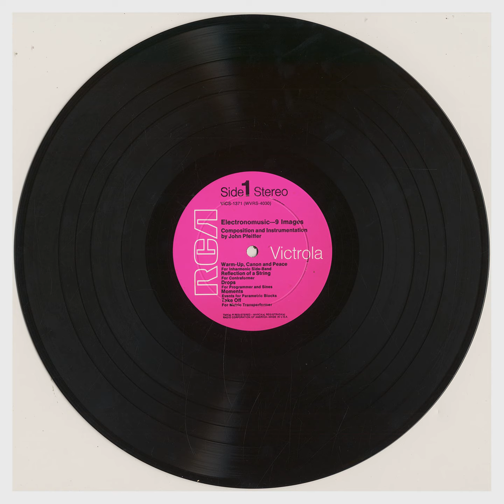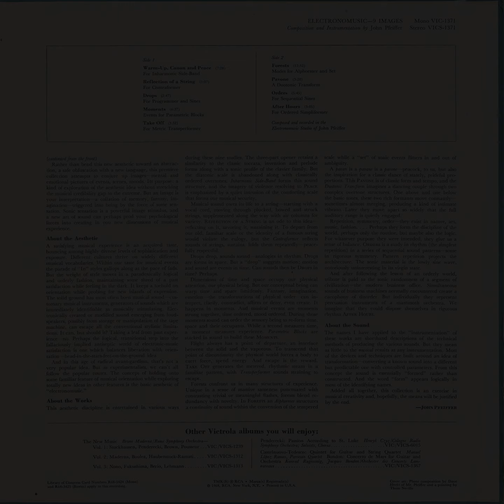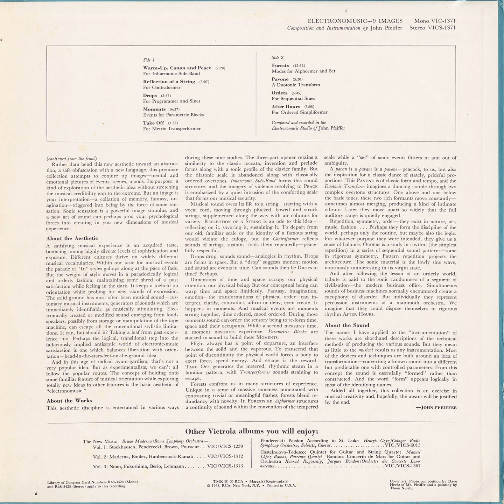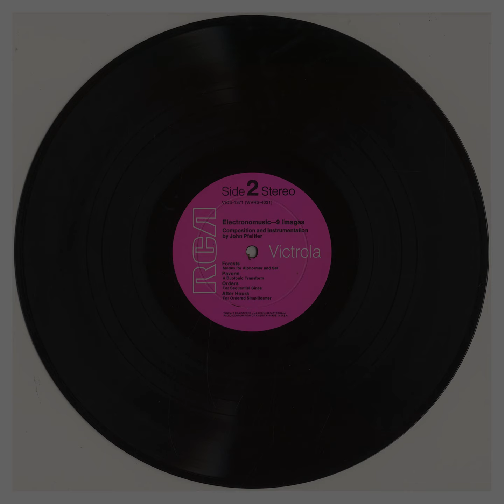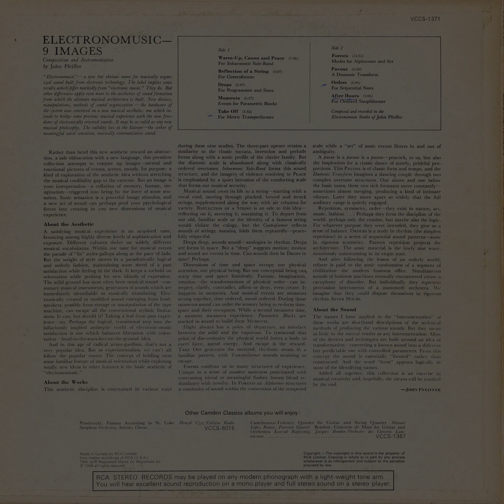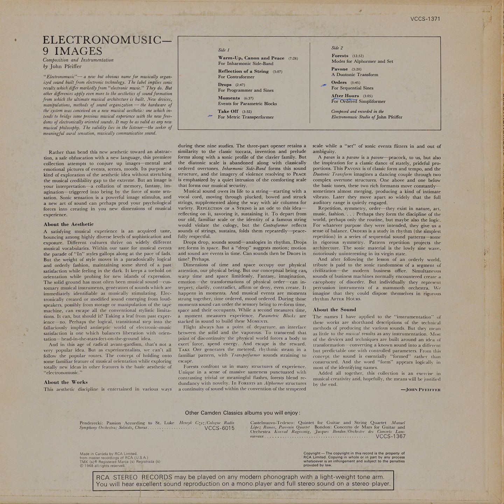John Pfeiffer, "Electronomusic, 9 Images" [CP-082]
Much in the way I was confounded by Rod “A Safe Place to Land” McKuen’s forays into noise-oriented electronic music - see: Heins Hoffman-Richter, “Symphony for Tape Delay, IBM Instruction Manual, & OHM Septet," aka "Music to Freak your Friends and Break your Lease” - this set of “Electronomusic” by RCA-Victor “Living Stereo” architect - he recorded the vast majority of the legendary classical label’s productions, working with Van Cliburn, Heifetz, Horowitz, Leontyne Price, Fritz Reiner, Toscanini, Stokowski, etc. - John Pfeiffer makes me wonder if there was an off-hour Experimental Electronic Music Composer lurking within the off-hour mind of every influential music-industry player back in the 60s & 70s.

The first three pieces begin in an intriguing fashion, consisting of, respectively, 7 minutes of rhythmic piano playing fed through static-frequency Ring Modulation punctuated with loud “Pops” signifying the tape edits, then a watery collage of backwards string-playing and tape-echo, and finally a short series of unedited slipping oscillator figures, but by “Moments” and “Take Off” - both fully-formed Musique Concréte pieces using elements from the previous three; the first more Free-Form, the second with a rhythmic underpinning - we start to get more of an image of Pfeiffer’s vision / capacity. The second side jumps right in with the extended “Forests'” reversed / ascending piano figures and high-frequency bleeps and “Pavone's” austere Ring-Modulated Piano; this time with sliding carrier. But, personally speaking, the record peaks with the ridiculous rhythmic bleep-fest of “Orders” - the last transmission of the dying sputnik, into the riotous jump-cut assembly of “After Hours,” giving Perrey & Kingsley a run for their money before climaxing in a fury of meticulously edited found-sounds.

In the same way the Zanagoria record revels in the sheer alien-nuss of running otherwise tonal music through Ring Modulation; Pfeiffer’s Piano improvisations and Concrète tunes poke through the known stratosphere & set aim for points beyond. That the little semblances of melody poke through from time to time makes me want to compare it to Dick Raaijmakers & Tom Dissevelt’s “Song of the Second Moon” - or Dissevelt’s “In Orbit” for that matter. This 2015 re-re-edition replicates the arwork of both the RCA-Victor and Camden Classics pressings - each included via two separate booklets - both containing what are by now amongst my favorite Early-Electronic-Music Liner Notes, barely legible.